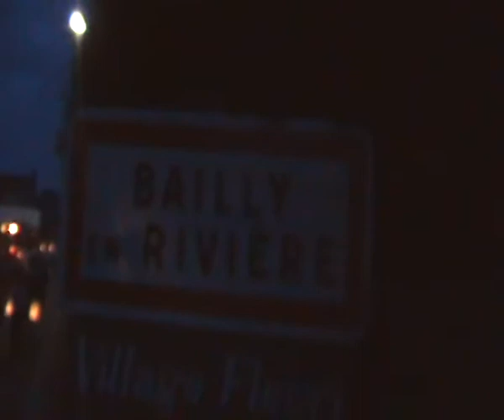LES TAMBOURS DU VILLAGE défilent pour le 13 juillet 2010 (partie 1).MP4